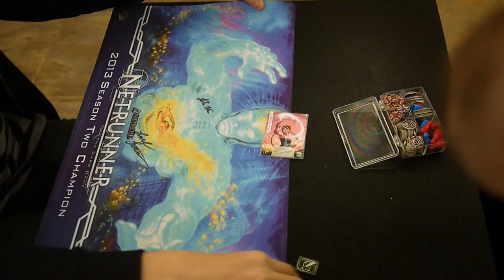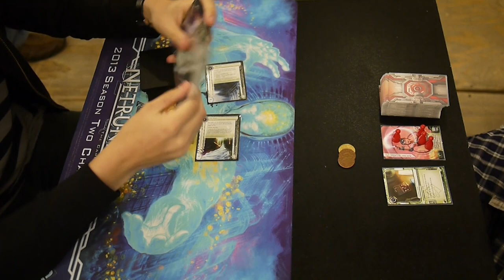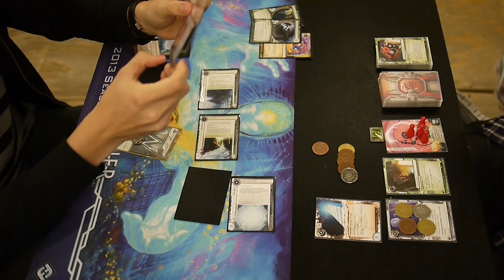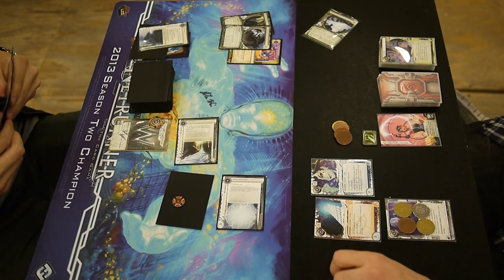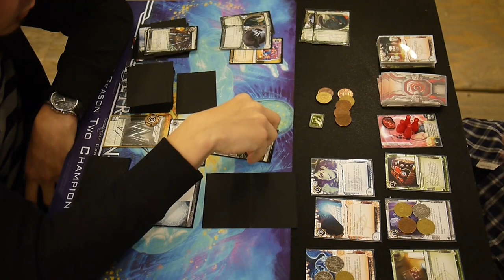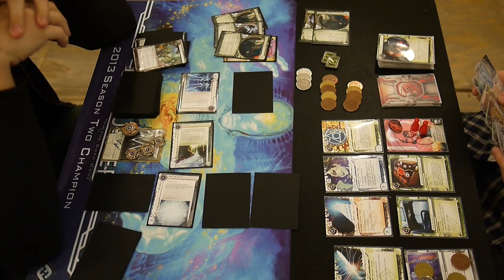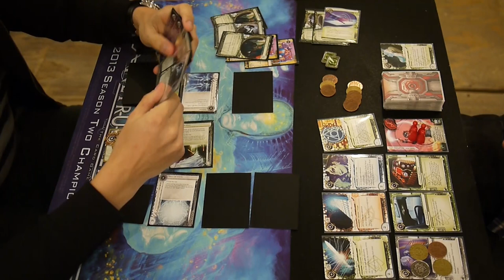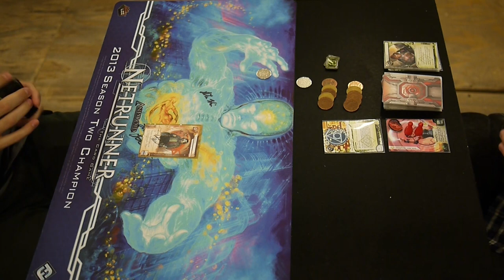Netrunner with Scott - 20Sided Tournament - 20131103 - Round 3 - Game 1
A Netrunner game played on November 3, 2013 at the monthly tournament at the in Brooklyn, NY. This is round 3, game 1. My opponent is playing Weyland: Building a Better World against my Kate deck.

Here is my deck list

Event (17)
3 Diesel
3 Freelance Coding Contract
2 Infiltration
1 Levy AR Lab Access
3 Quality Time
2 Scavenge
1 Stimhack
2 Test Run

Hardware (9)
3 Akamatsu Mem Chip
3 Clone Chip
2 Plascrete Carapace
1 R&D Interface

Icebreaker (11)
2 Atman
2 Corroder
1 Deus X
2 Femme Fatale
1 Gordian Blade
1 Mimic
1 Ninja
1 Yog.0

Program (8)
2 Datasucker
2 Magnum Opus
1 Parasite
3 Self-modifying Code